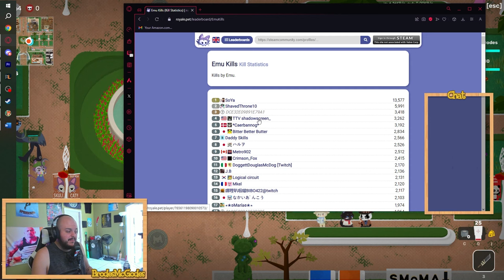Alphabet Duos - Shavedthrone10 | Super Animal Royale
Shavedthrone10 socials! VV